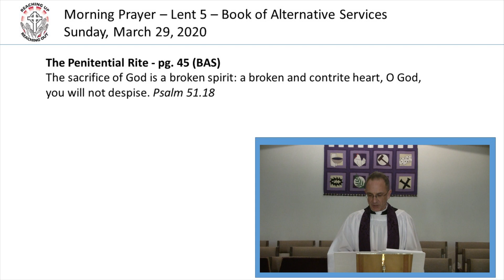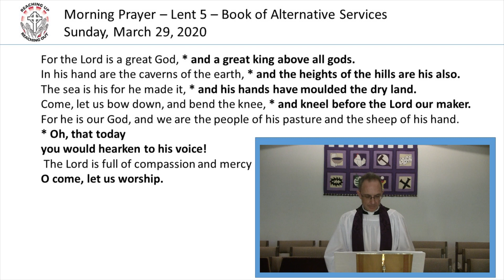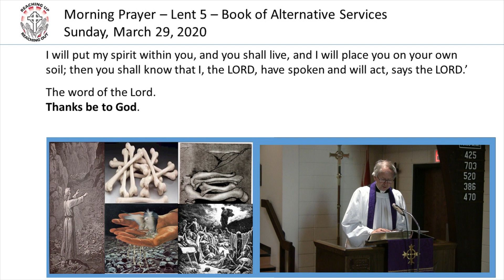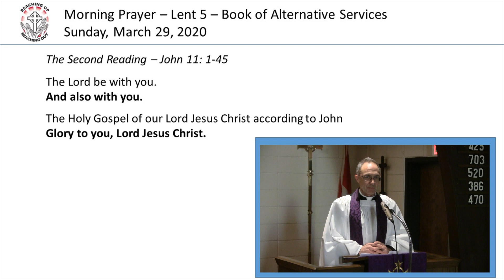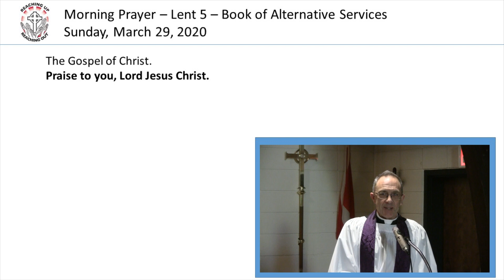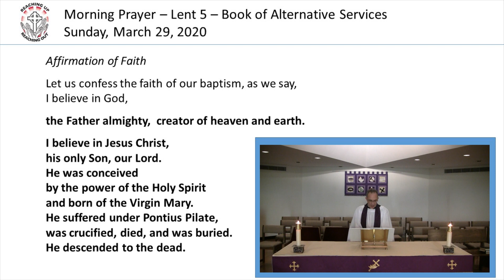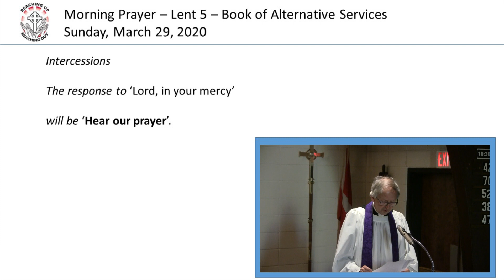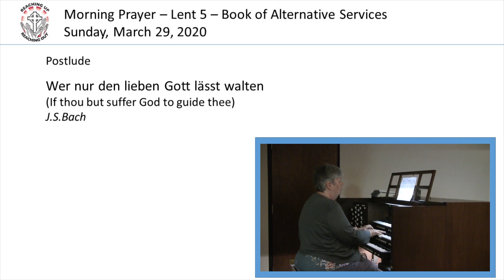2020-03-29 Lent 5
During the Spring of 2020, St. Mark's Anglican Church, Brantford, Ontario, Canada, was closed due to the COVID-19 virus. We produced videos so that our community and beyond could participate in a virtual worship service.